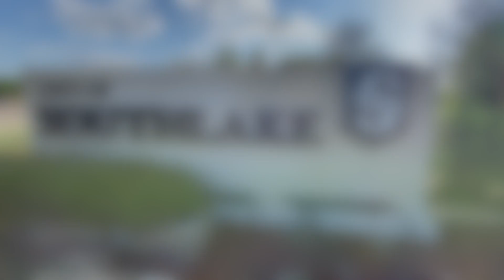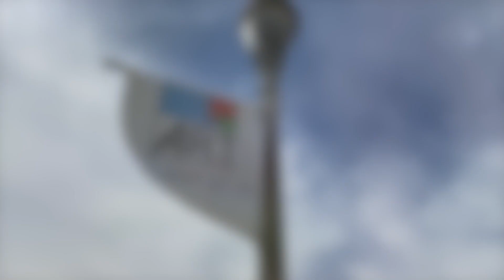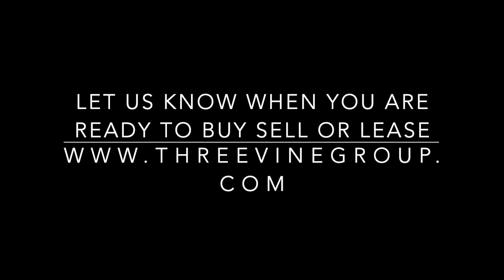Best things to do in Southlake TX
Join Realtors Hans and Lyndzie Stroble of Three Vine Group as they show you around beautiful Southlake TX. From Carroll Dragon Football to trails, lake fun and tons of parks, there is always something fun to do. You will also see some stunning homes and grand estates. If you have questions about Southlake or want to buy sell or lease in Dallas Fort Worth areas please reach out.